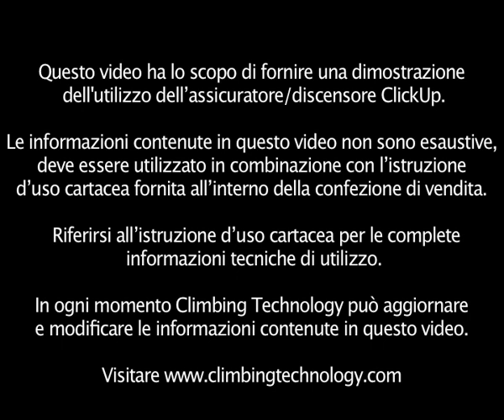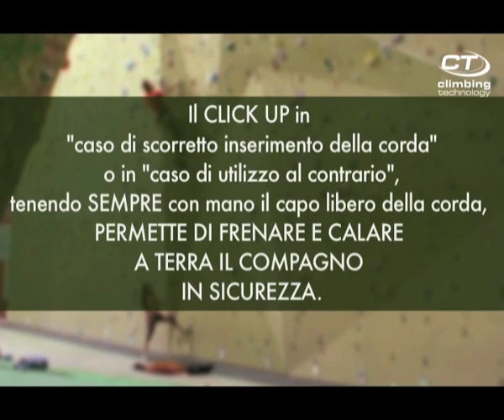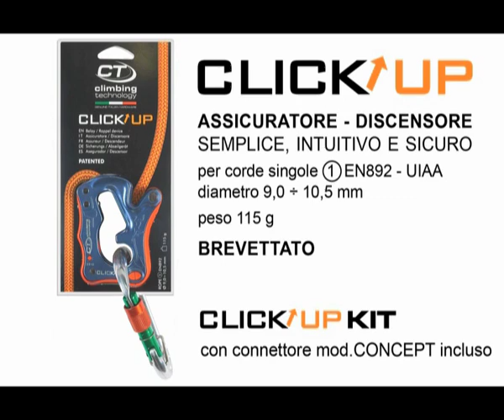CLICK UP [italiano] Assicuratore di Climbing Technology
Il CLICK UP è un innovativo assicuratore/discensore per corde singole dinamiche da 9.0 a 10.5 mm, funzionante con moschettone HMS.
Sviluppato per l'utilizzo in arrampicata sportiva è semplice da utilizzare, intuitivo nelle sue funzioni e sicuro perché a prova di errore. E' interamente progettato e costruito in ITALIA.

Camera/editing : Alberto Malinverni - Flavio Domenico Porrati Urbanproduzioni